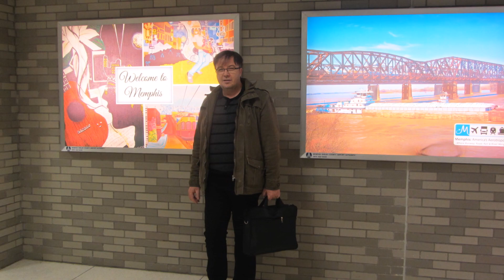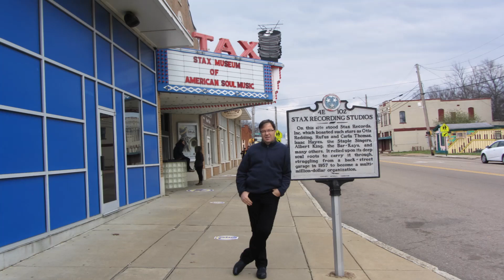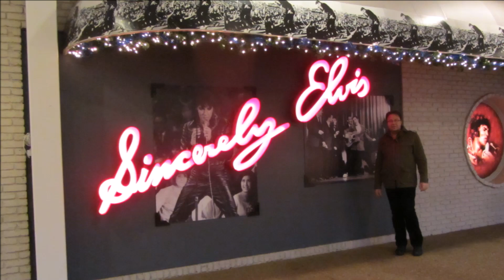Walking in Memphis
Memphis'de Yürümek
Dünyada Ölmeden Önce Yapmanız gerekenlerden olsa gerek :)
Bu Video'da Gelin Memphis'de Beraberce Yürüyelim